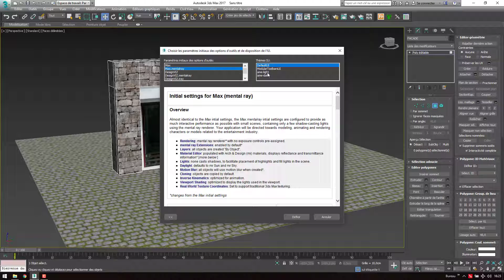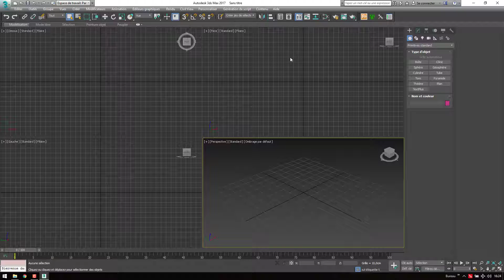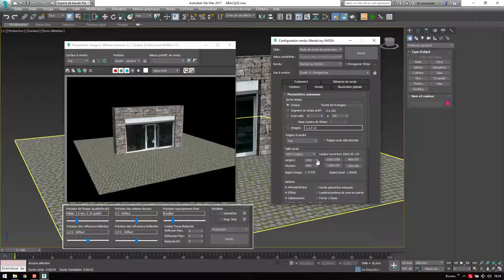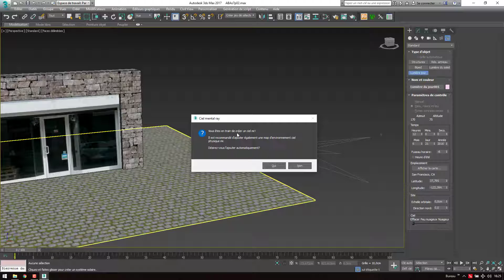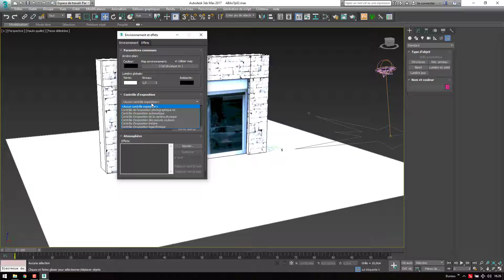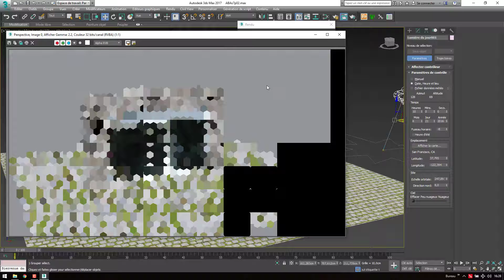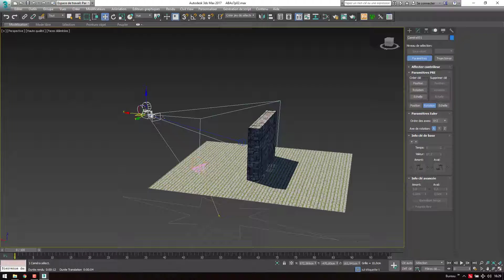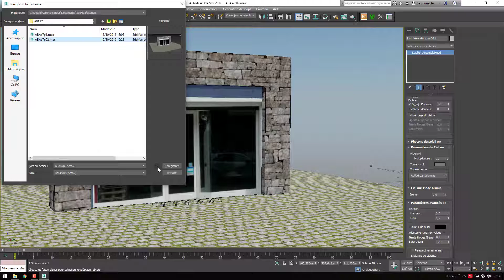ABA Saison VII - Les bases - Phase 04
Bienvenue dans la saison 7 des tutos d'atelierba.3dnow.fr

Les bases, Caméra et lumière du jour Mental Ray

3dsmax 2017